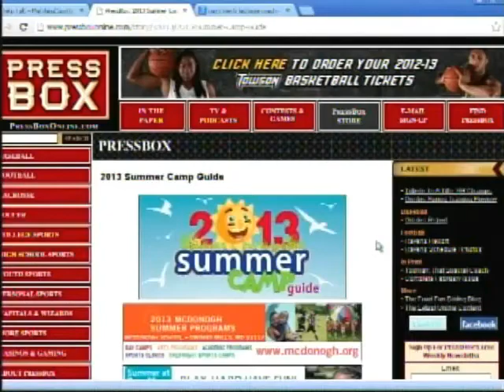Inside PressBox Feb. 24, 2013: David Bascome's Hope4Life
Stan "The Fan" Charles talks with Baltimore Blast assistant coach David Bascome about his Hope4Life charity.